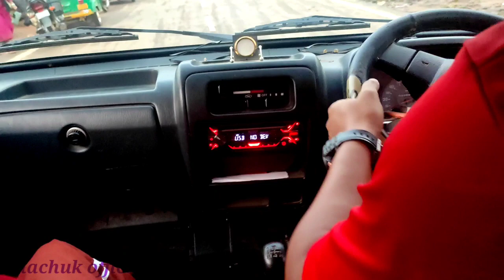Ang boro Ni Haa nayui Muikwthwng kai???? | Daily vlog@khachukofficial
Hambai Jotono
Tini o video upload khwlai mani saturday ni si. Jora manya ni bagwi late upload wongkha nakar sano.
Joto viewers rokni thani kaisa request video naithok jak khe like kwbang khe rwdi,, chajakya khe comment khwlai suggest khwlai sadi bo part naithok jak liya.